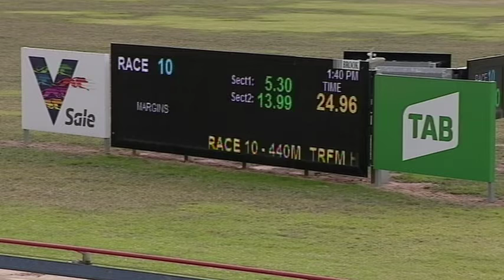SLE SUN 05 APR 20 R10